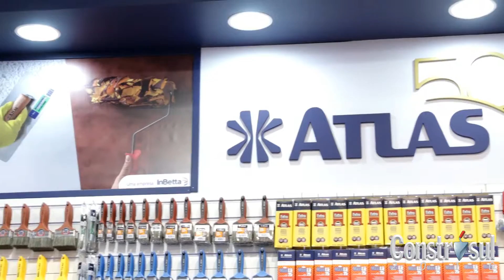PINCÉIS ATLAS - CONSTRUSUL 2016